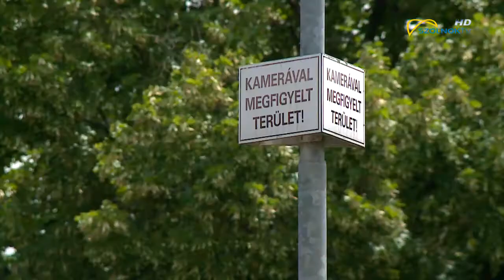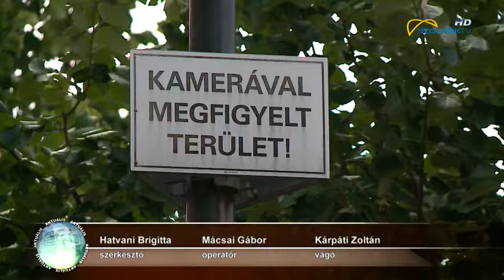Ülésezett a városfejlesztési bizottság 2018.06.26.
Ismét bölcsőde felújítás indul Szolnokon. A Széchenyi városrész Aranyi Sándor Úti Bölcsődéje 48 millió forintból kap új arculatot. A korszerűsítést a városfejlesztési bizottság véleményezte ülésén, ahol a bizottság elnöke a város térfigyelő rendszerének működéséről és ellenőrzéséről is beszámolt.